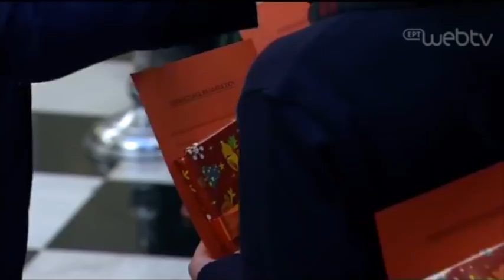Κάλαντα Χριστουγέννων από την χορωδία του 1ου Γυμνάσιου Παπάγου και την Ένωση Ηπειρωτών Αχαρνών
Κάλαντα Χριστουγέννων από την χορωδία των μαθητών του 1ου Γυμνάσιου Παπάγου και την Ένωση Ηπειρωτών Αχαρνών. (Μέγαρο Μαξίμου, 23/12/2017)